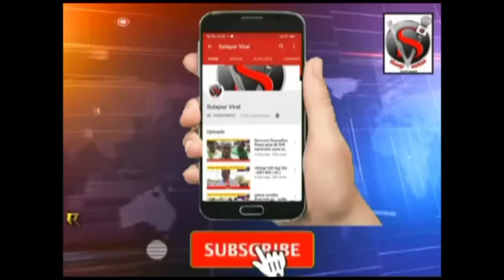मंगळसूत्र बांधताना नववधूचा सुटला संयम; भर मंडपात नवरदेवचे घेतले चुंबन अन् वऱ्हाडींना...!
SolapurviralLive | 24-hours Live News in Marathi| | Latest Marathi News| Breaking News Marathi | Marathi TV News channel
सोलापूर व्हायरल मराठी लाईव्ह | २४ तास लेटेस्ट मराठी लाईव्ह न्युज |मराठी ब्रेकिंग न्यूज | लेटेस्ट मराठी न्यूज | मराठी टीव्ही न्यूज चैनल| मराठी बातम्या |ताज्या घडामोडी |मराठी न्यूज |मराठी बातम्या | Top News Today | Headlines Today | Latest News Live | Online News | Marathi News Today Live Updates | Marathi Batmya